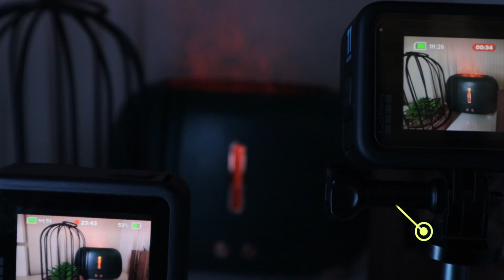Какая камера работает дольше (а также, перегрев) - GoPro Hero 11 Black\GoPro Hero 8 Black?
GoPro Hero 11 Black и GoPro Hero 8 Black - это оба высококачественные экшн-камеры, способные снимать видео высокого разрешения и с высокой частотой кадров. Однако, если говорить о работе камеры в течение длительного времени и о перегреве, то есть несколько факторов, которые нужно учитывать.

С одной стороны, GoPro Hero 11 Black оснащен более мощным процессором и улучшенной системой охлаждения, что делает его менее склонным к перегреву при длительной работе. Кроме того, Hero 11 имеет более продвинутый набор функций, что может привести к более интенсивному использованию камеры, что в свою очередь может повысить температуру устройства.

С другой стороны, GoPro Hero 8 Black, несмотря на более старшую модель, все еще является высококачественной камерой с хорошей системой охлаждения и способностью записывать видео в высоком разрешении. Он также имеет более низкую стоимость, что может быть важным фактором при выборе камеры.

В общем, если вы ищете экшн-камеру, которая может справиться с длительной работой и минимизировать перегрев, то GoPro Hero 11 Black, скорее всего, будет лучшим выбором. Однако, если вам нужна надежная и более доступная камера, которая все еще может снимать высококачественное видео, то GoPro Hero 8 Black также может подойти вам.